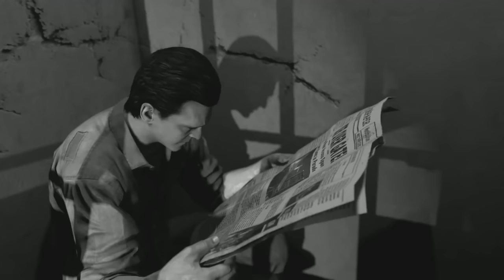CALL OF DUTY ZOMBIES: THE MOVIE - All Cutscenes (Full Aether Storyline)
All Intro & Outro Cutscene to every Aether zombie map from all the Call of Duty: Black Ops games. Enjoy over an hour of footage.

Shadows of Evil & The Giant couldn't make it into the video due to their intro cutscenes being blocked worldwide so I only showed a key highlight from 'The Giant' and the ending cutscene to 'Shadows of Evil'

*All cutscenes owned by Activision Publishing, Inc.*

*Check 'Featured Channel's For More Awesome Channels*